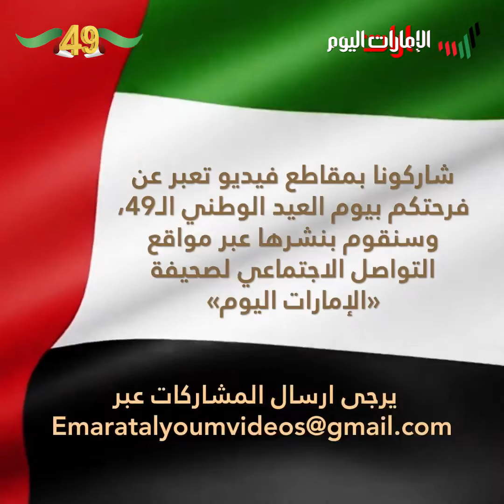30 November 2020